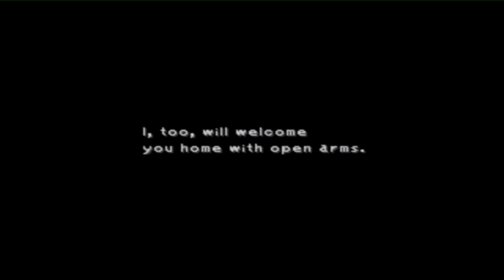Let's Play Final Fantasy IX Part 20 Een Dubbele 10!!!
En het is TOD!!!
(Zondag 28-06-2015 Livestream om 19:30)

Links:
Final Fantasy IX Melodies of Life - Cover Wilma